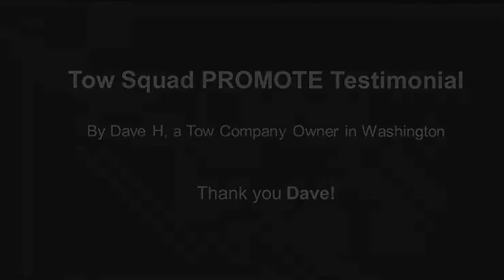Tow Squad Testimonials - Dave H from Washington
"...we'd like to thank Tow Squad for their business!"